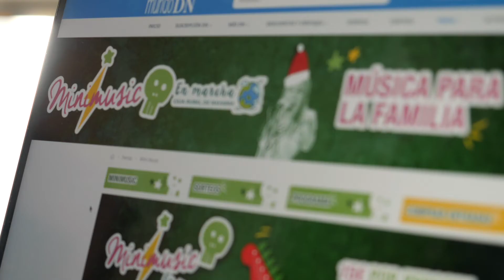Hitos DN – 5 años de MundoDN: David Medina